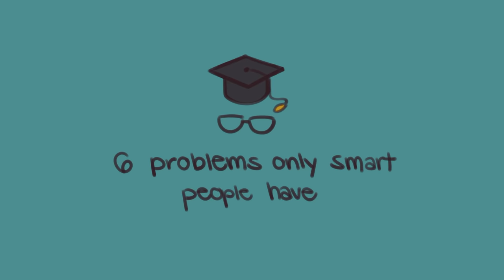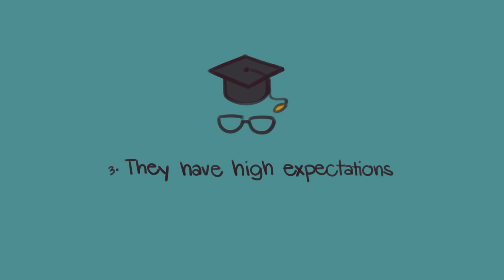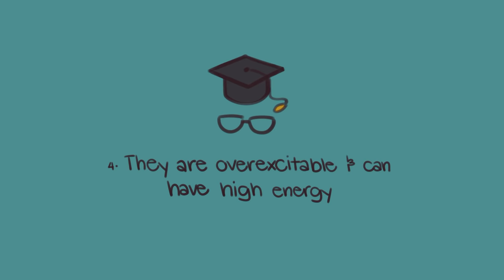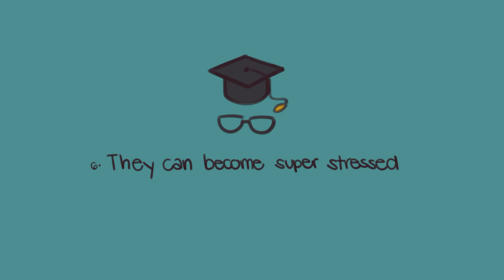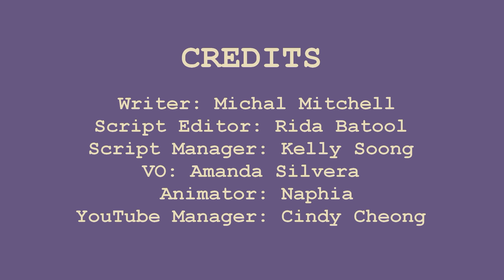6 Problems Only Smart People Have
We usually think of smart people as people who are destined for success and given more opportunities than others. But what if there are some problems that are more likely to arise if you are indeed intelligent? Are you too smart for your own good?

If you relate to this video but you're still not convinced that you're actually smart, we have a video on the signs you may be smarter than you think

Writer: Michal Mitchell
Script Editor: Rida Batool
Script Manager: Kelly Soong
VO: Amanda Silvera
Animator: Naphia
YouTube Manager: Cindy Cheong